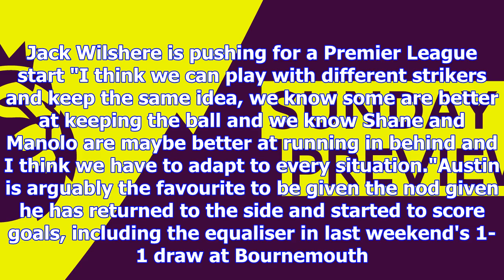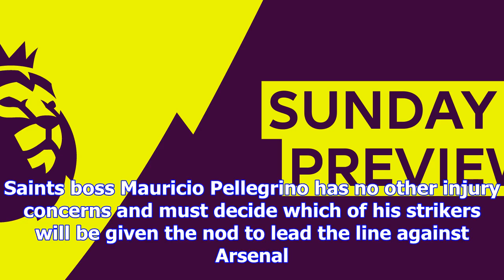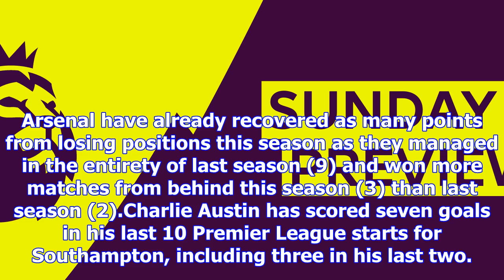Southampton v arsenal preview: mauricio pellegrino to keep strikers guessing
Charlie Austin has scored three goals in his last two starts for Southampton Southampton boss Mauric...